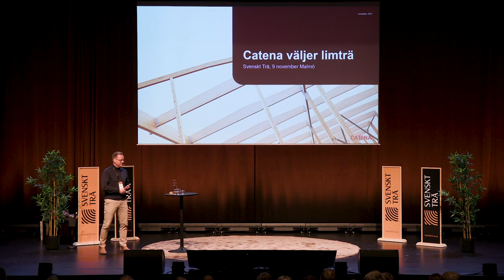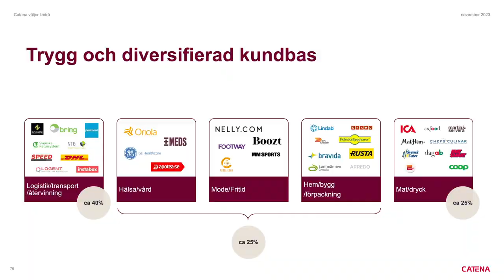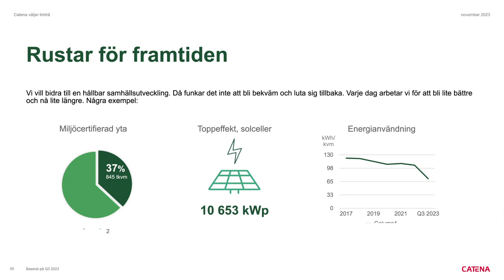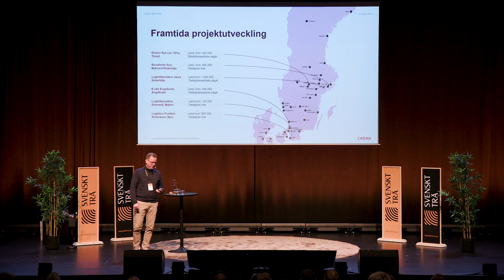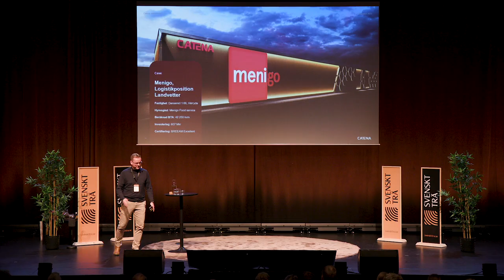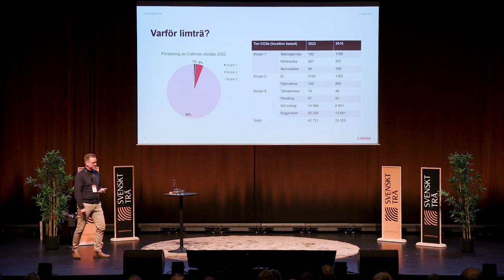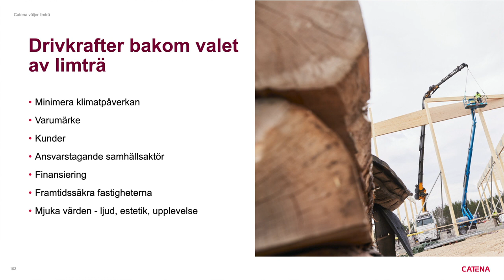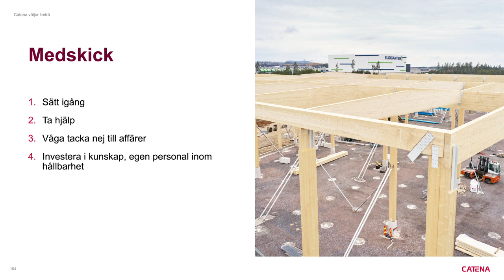Catena väljer limträ - Johan Franzén, Affärs-och fastighetschef, Catena AB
Seminarium för ingenjörsmässigt byggande i trä 2023 - tema Fyra steg mot ett klimatneutralt samhällsbyggande

Förnyelsebart & klimatneutralt
De mest hållbara byggnaderna är de som aldrig rivs. Det vackra är hållbart. Motsatsen är motsatsen! Det finns en självklar logik i att de byggnader som står över tid, som människor tycker om och tar om hand om, som kan cirkuleras i generationer, också är de bästa för klimatet och jordens resurser. Idag kan vi se hur modern digital teknik gör det möjligt att fräsa fram detaljer och knutpunkter ur trämaterialet för att återigen möjliggöra demontering och återuppbyggnad.